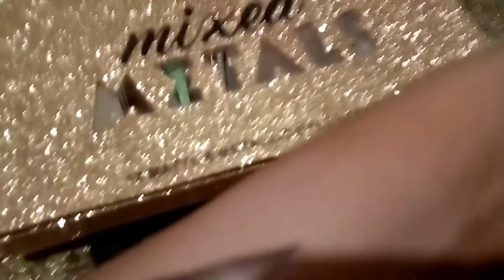Pani pani eye makeup look / Art On my hand